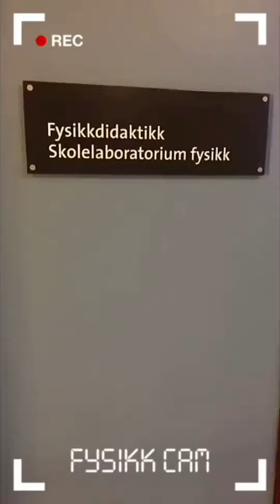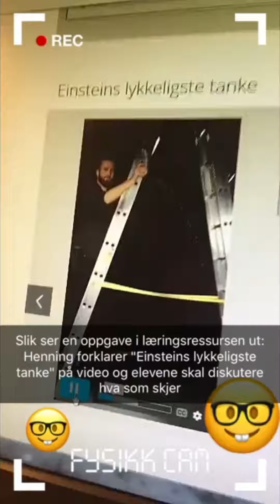Master i fysikk UiO - fysikkdidaktikk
Ina tar valget, episode 5 av 10: Fysikkdidaktikk - hvordan lære og undervise i fysikk